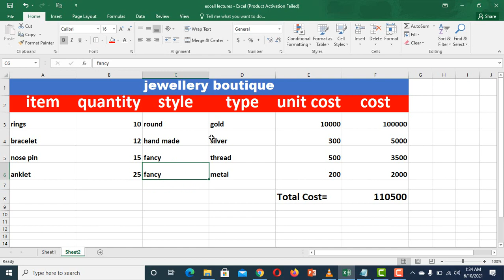#6 How do I add up a column in Excel? | learn excel | 2021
A software program created by Microsoft that uses spreadsheets to organize numbers and data with formulas and functions. Excel analysis is present everywhere around the world and used by businesses of all sizes to perform financial analysis.
Excel is typically used to organize data and perform financial analysis.  It is used across all business functions and at companies from small to large.
The main uses of Excel include:
Data entry
Data management
Accounting
Financial analysis
Charting and graphing
Programming
Time management
Task management
Financial modeling
Customer relationship management (CRM)
Almost anything that needs to be organized!